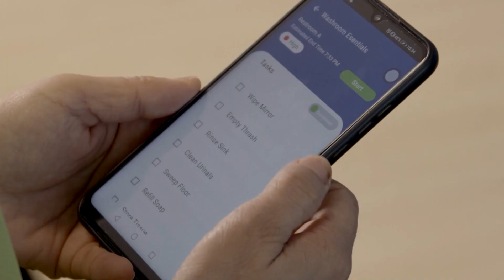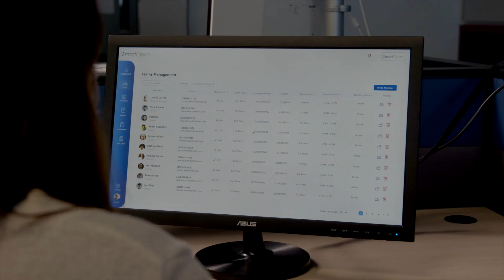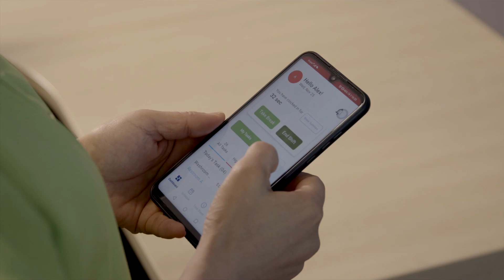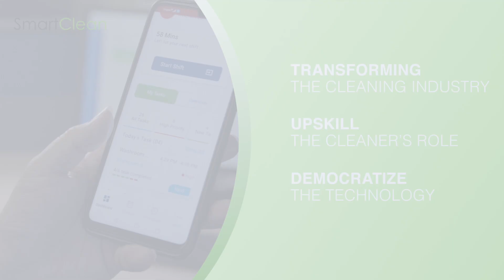SmartClean, Building the Future of Cleaning | IoT & AI based Cleaning Management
Founded in 2017, headquartered in Singapore, SmartClean Technologies is re-imagining the next-gen Cleaning Industry and striving to build end-to-end digital solutions, which will monitor spaces, learn from the facility data and autonomously run cleaning operations of the property with a team of cleaners and robots.

SmartClean's IoT systems monitors build spaces in real-time. The system uses advanced data analytics, machine learning, and predictive algorithm to compute usage and cleaning requirements, which are used to send alerts to cleaners with detailed work instructions & used by managers to plan resources in advance.

This helps the cleaning industry to move from scheduled to on-demand operations, increasing productivity by over 30%, improving service quality resulting in net savings for the organization.

SmartClean is also rolling out a one-stop SaaS platform – Matrix, for MSME cleaning companies to digitize all of their back-end operations, including workforce management, contract management, audit and payroll etc.

SmartClean solutions are targeted for use in commercial spaces comprising of properties such as offices, malls, airports, hospitals, etc, and used by industry stakeholders including Cleaning Companies, Facility Management, and Hygiene Companies. We partner directly with commercial property owners as well as the facility management companies that deploy their cleaning staff.

Our Clientele includes -

Singapore: JTC Summit, Jewel Changi airport, Mount Elizabeth Hospital, State Court, NParks, Bus Interchanges

India: JLL, Sodexo, LnT Reality

Indonesia: Ecocare